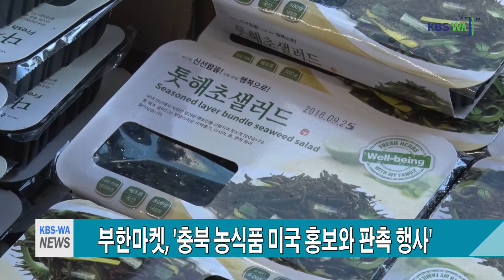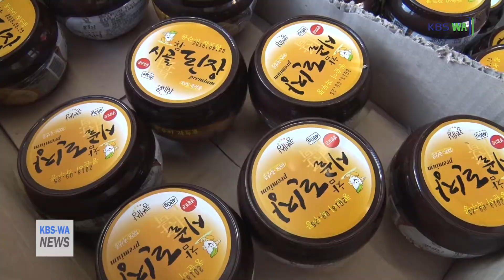충북농식품 미국홍보및 판촉행사부한마켙(20171027)